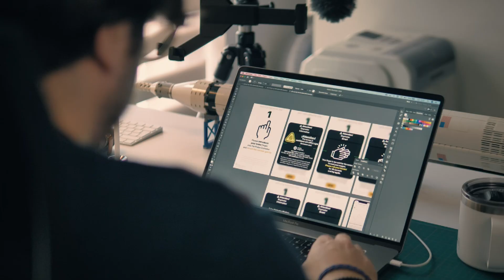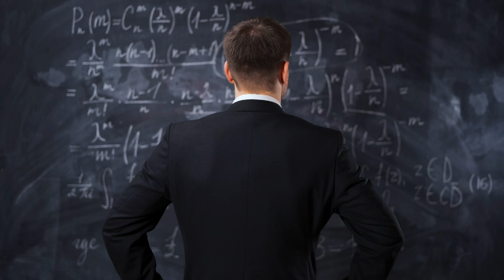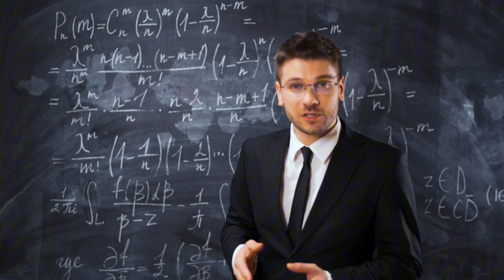How to raise the level of testosterone by natural methods. The most popular methods and their effect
What it takes to increase testosterone:

1. Sexual abstinence, no more than 2 weeks.
2. Sleep should be adequate.
3. High-intensity “HIIT” cardio workouts.
4. Vitamin D, zinc, magnesium.
5. High-intensity strength training.
6. Quitting bad habits: alcohol, cigarettes, drugs, sugar, bad air.
7. Eliminate stress factors. Conduct meditation.
8. Lose excess weight.
9. Proper interval fasting.
10. Testosterone boosting diet.